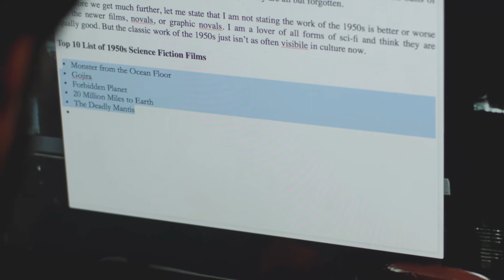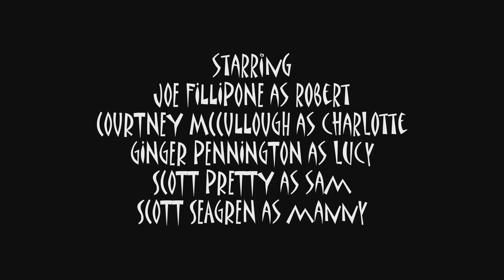Weekly Meeting #5: Typography Typology and the Decentered Self (Manny Hates Jokerman)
Week five. The group learns that Robert has odd proclivities for tacky and illegible fonts. Manny especially is not impressed.